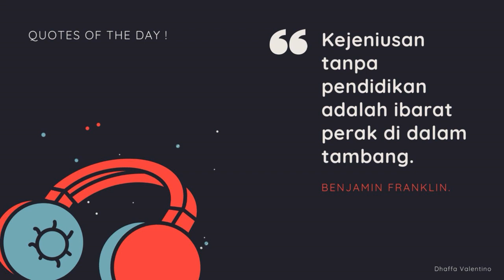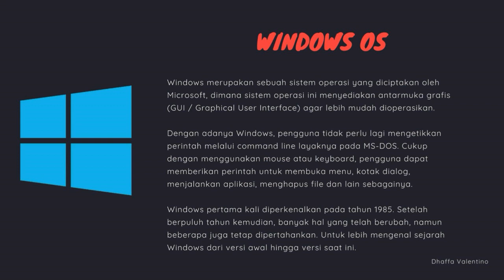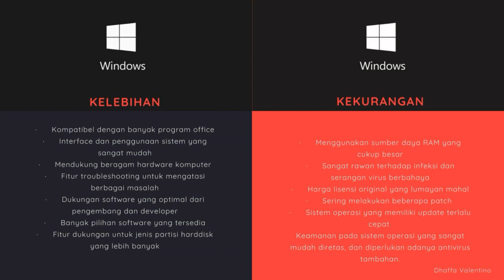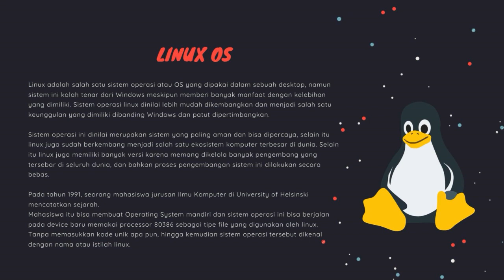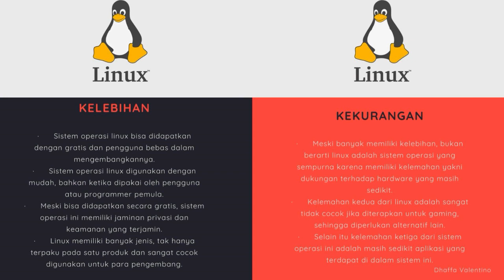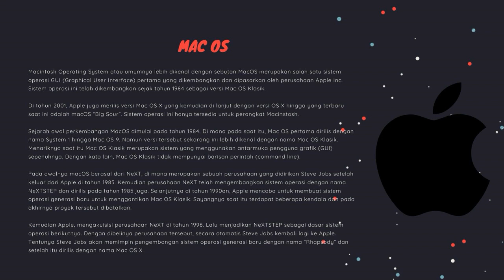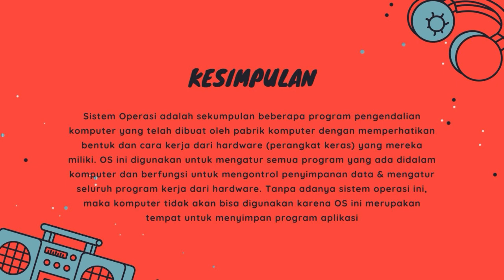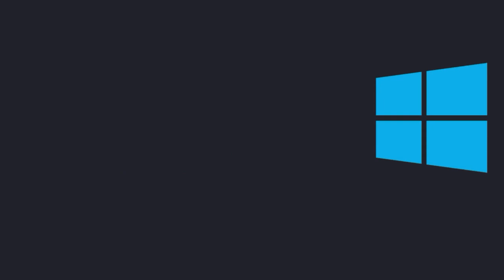PROJECT AKHIR MK MEDIA PEMBELAJARAN (DHAFFA VALENTINO_2113025040)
PROJECT AKHIR MK MEDIA PEMBELAJARAN (DHAFFA VALENTINO_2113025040) PS PENDIDIKAN TEKNOLOGI INFORMASI FKIP UNIVERSITAS LAMPUNG